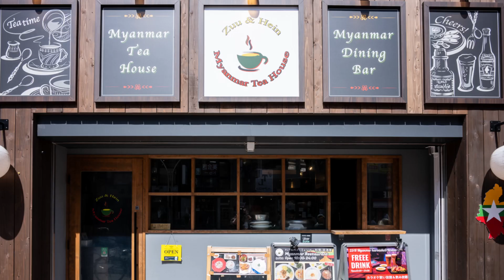Zuu&Hein Myanmar Tea House 高田馬場店【高田馬場】 アジア料理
Zuu&Hein Myanmar Tea House高田馬場店#高田馬場#アジア料理